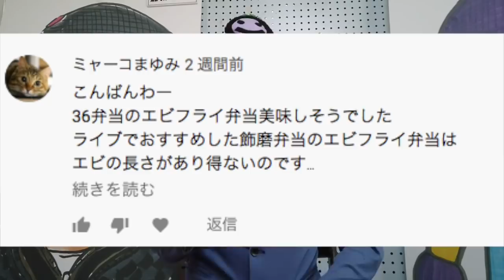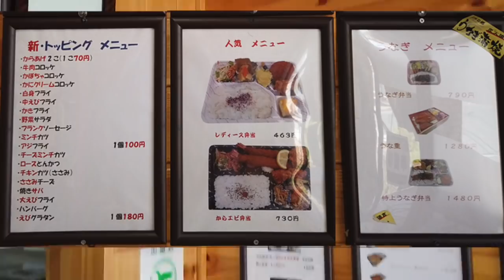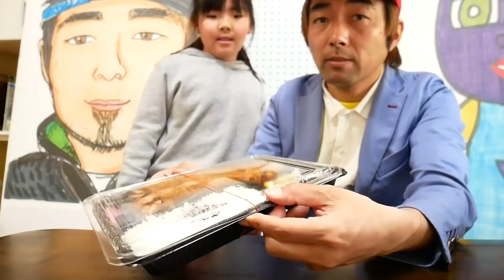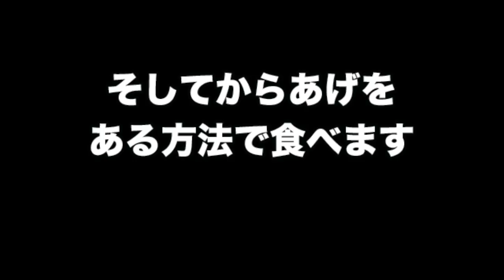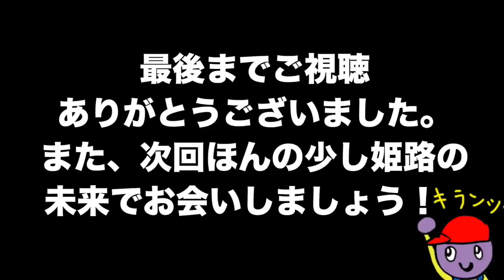【飾磨弁当】姫路のコスパ最強すぎるお弁当屋さん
飾磨弁当
兵庫県姫路市飾磨区玉地１丁目１０３